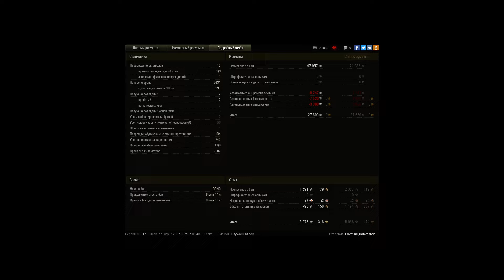T49, Перевал, Стандартный бой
Игрок: Frontline_Commando [LO0NY]